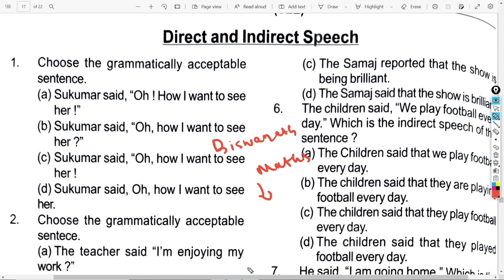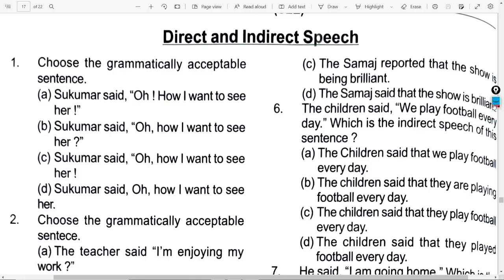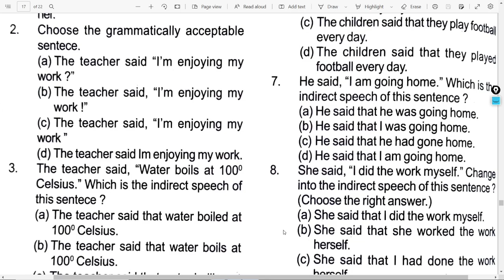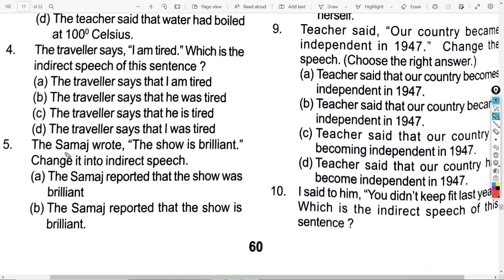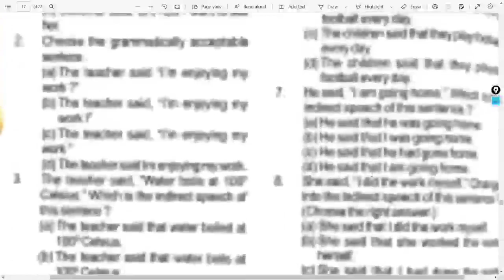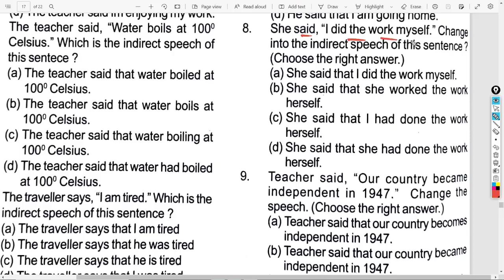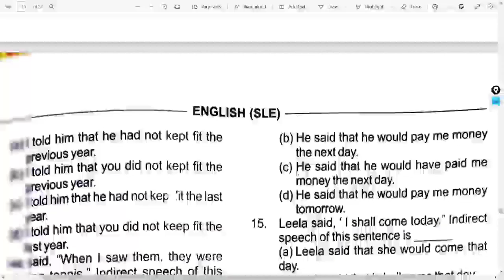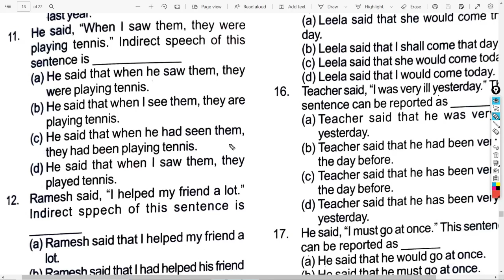Class 10 English Grammar Top 250 MCQs For SA-2 Exam | Part-1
Class 10 English Top 500 MCQs For SA-2 Exam
SA-2 Exam Sample Paper English | Summative Assessment 2 Question Paper | SA-2 Exam Class 10 English Grammar Questions | Top 250 MCQs | Part-1